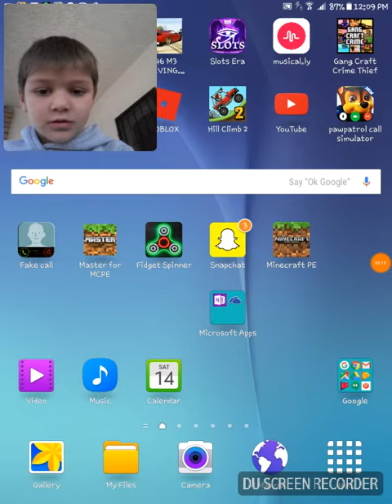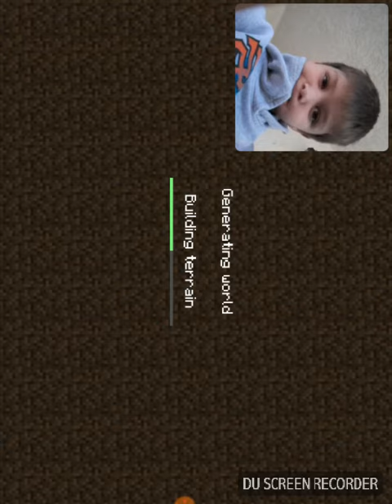October 16, 2017